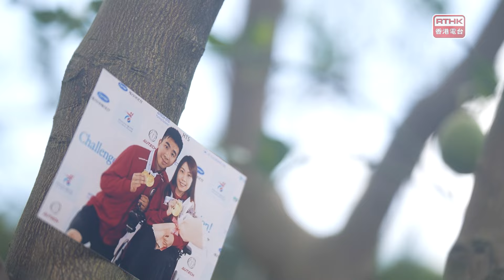《共融迎殘奧》一齊認識各位運動員：硬地滾球運動員何宛淇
何宛淇患有先天性脊椎肌肉萎縮症，讀書時期一次偶然的機會，讓她與硬地滾球結緣，不過身體條件每況愈下，令她需由當初的BC4級獨立應賽的手打滾球，轉為要利用管道發球的BC3級作賽，她回望當時是她人生的低谷，卻有幸遇上李榮傑成為她的管道助理員，令她運動路上不再孤單。本來是中國香港隊划艇運動員的李榮傑，大學畢業後任職體育老師，並且兼任港隊硬地滾球教練。自2011年以來，何宛淇和李榮傑合作無間，並由拍檔變成戀人，再結為夫妻。

🕥 8月12日起｜星期一至五｜6:30 pm

接收港台最新內容，立即下載或關注
App: RTHK 電視(RTHK TV)